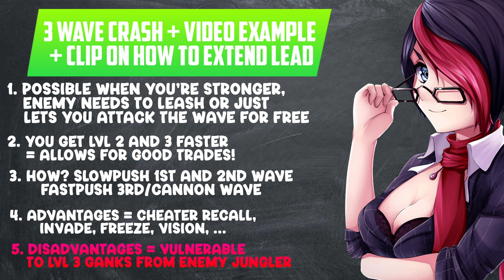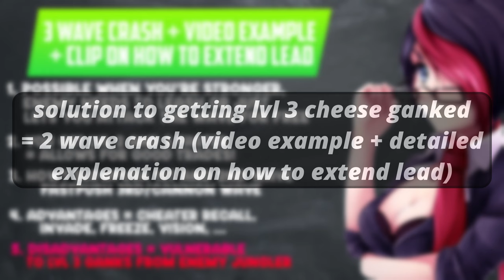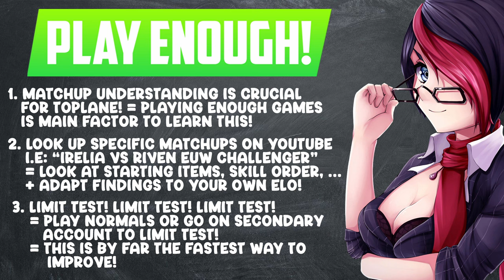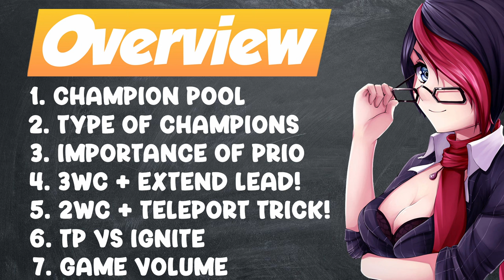How to climb as a TOP LANER I Low elo to diamond guide I Top Lane Guide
Welcome to my TOP LANE GUIDE!
This guide will include everything that I focused on to climb out of low elo as a toplaner! So I hope these tips will help you as well :)

Timestamps:
0:00 - Intro
0:57 - Step 1
1:26 - Step 2
2:15 - Step 3
3:08 - Step 4
4:30 - How to 3 wave crash + teleport trick
11:20 - Why you should 2 wave crash
12:36 - How to 2 wave crash
17:58 - How to extend your lead
28:46 - Step 5
29:49 - Step 6
31:02 - Outro